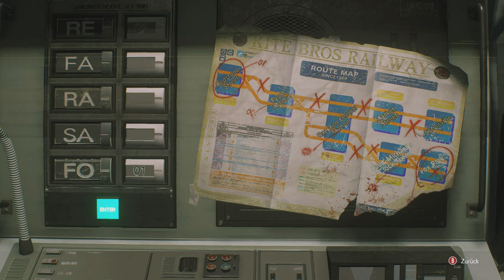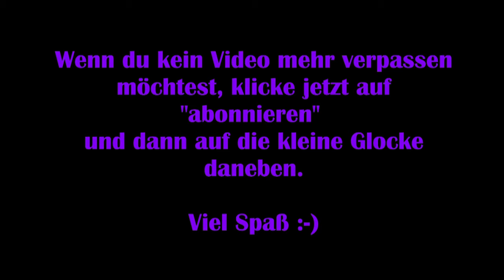Resident Evil 3 Remake: Deutsch #07 - Igitt, Killerspinnen! [Lets Play]